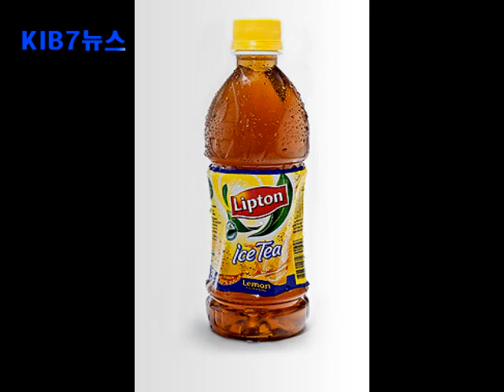10.09.20 필리핀 팹시 지분 34.4%, 롯데칠성에 매도 예상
필리핀 팹시사의 대주주가 롯데칠성으로 바뀔 분위기입니다..
한국 롯데그룹 자회사 롯데 칠성이 필리핀의 펩시 콜라 지분 34.4%를 구입하는데 동의 했다고 합니다.
이번 계약이 성사 될 경우 롯데칠성은 펩시필리핀의 대주주가 됩니다.
롯데칠성은 총 12억7천주를 44억4천7백 페소에 구입하기로 하는데 동의하였습니다. 이는 한 주당 3.50 페소의 가격입니다.
펩시필리핀 회장 겸 CEO인 믹키 용은 롯데는 필리핀의 음료사업계가 지속적으로 발전하고 경쟁력을 높이는데 큰 힘을 기여할 것 이라고 하였으며
 정 황 롯데 칠성 음료대표는 이번 계약은 동남아시아 시장으로 진출하려는 회사의 전략과도 일치한다며 "이번 펩시필리핀과의 계약은 오는 2018년 까지 아시아의 10번째 안에 드는 그룹으로 부상하려는 롯데 칠성에게 획기적인 전환점이 될 것"이라고 말했습니다.
정 대표는 이와 함깨 롯데 칠성사는 펩시필리핀의 모든 제조시설을 재정비해 커피와 미네랄워터 등의 제품을 필리핀을 대표하고 필리핀인들이 가장 원하는 제품으로 생산해 내겠다고 했습니다.
최근 팹시필리핀의 수익은 7억3천8백만 페소로 지난해 동기간의 7억9천9백만 페소보다 적었습니다.
 현재 시판되고 있는 펩시콜라 제품으로는 펩시콜라, 세븐업, 마운틴 듀, 미린다, 루트비어, 개토레이드, 트로피카나, 프로펠 그리고 스팅 등이 있습니다.